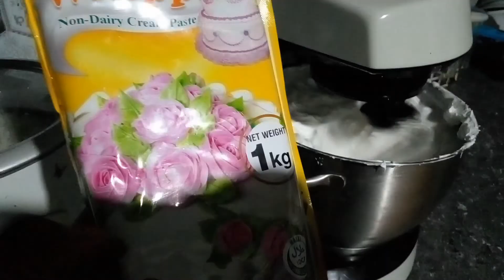10 dozen choco moist cup cake order 10 March 2022